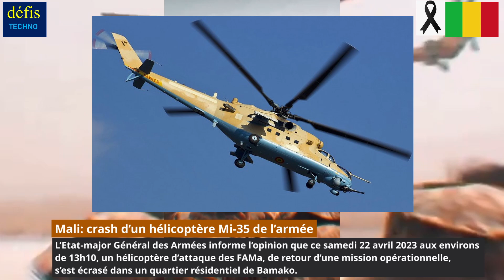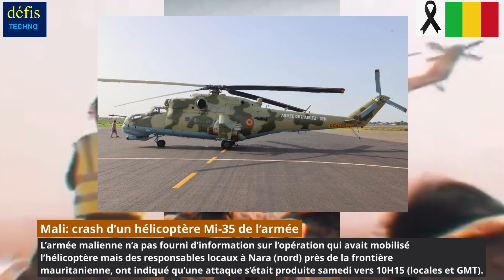Crash d’un hélicoptère Mi-35 des FAMa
Crash d’un hélicoptère Mi-35 des FAMa le 22 avril 2023.